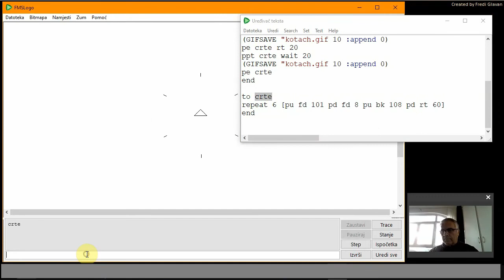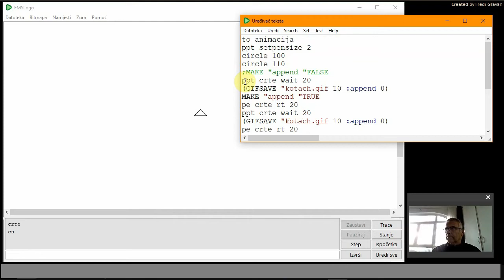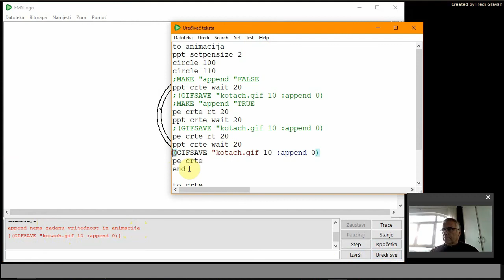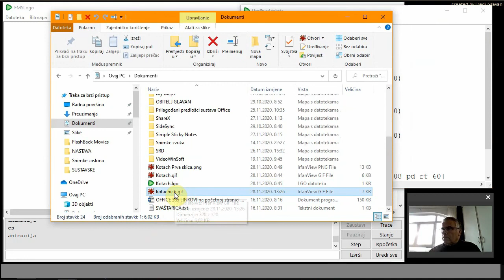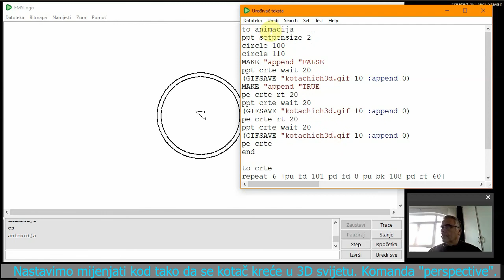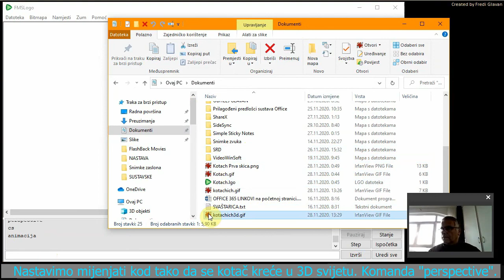r8 s22 ONLINE GIF animacija u FMS Logu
OVAJ VIDEO POJAŠNJAVA UPORABU: GIFSAVE (dvije procedure u uređivaču).

to animacija
ppt setpensize 2
circle 100
circle 110
MAKE "append "FALSE
ppt crte wait 20
(GIFSAVE "kotachich3d.gif 10 :append 0)
MAKE "append "TRUE
pe crte rt 20
pe crte
end

to crte
repeat 6 [pu fd 101 pd fd 8 pu bk 108 pd rt 60]
end

Make "append "TRUE